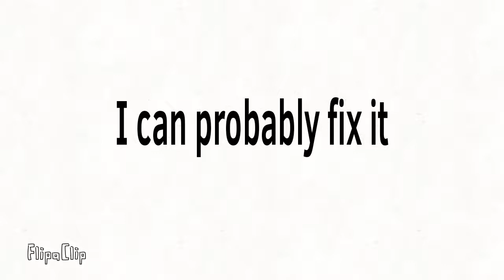Cindy the bat the new animatronic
Sorry the videos really long guys😞😞😞